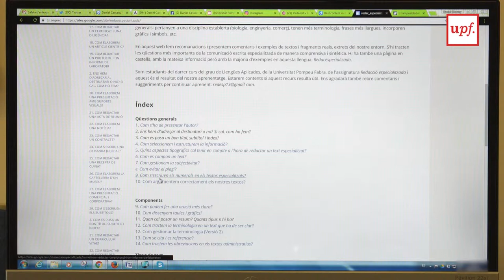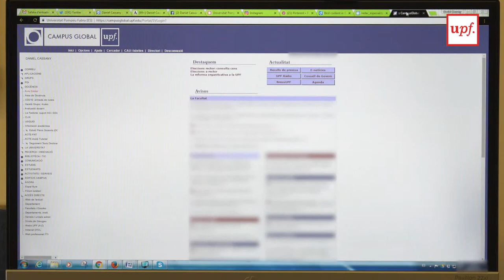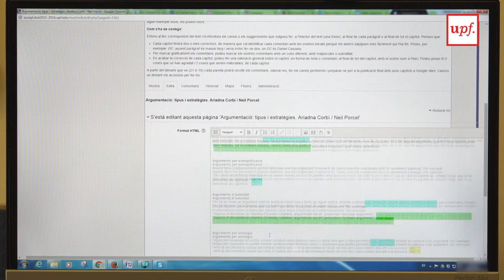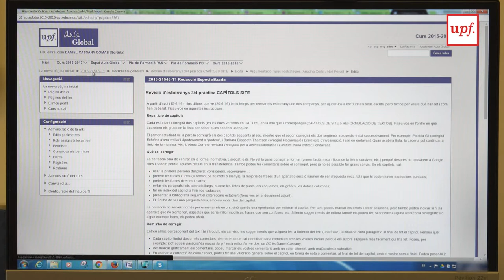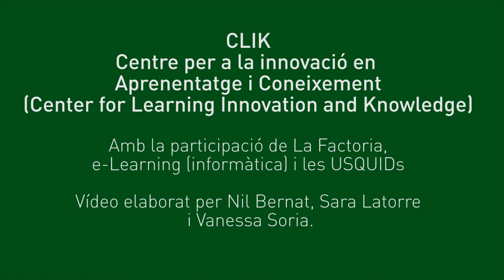Pas a pas de l'experiència d'ús de wikis i fòrums del Moodle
En Daniel Cassany ens explica pas a pas com va usar les wikis i els fòrums del Moodle...